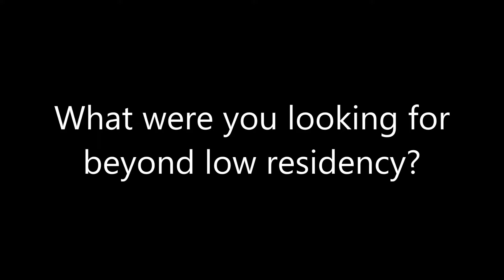Sarah Cosgrove, Playwright (2017) Hollins MFA in Playwriting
Sarah Cosgrove is a playwright, actor, and director living in the DC area. After spending many years as an actor and director in Chicago and the DC Metro area, Sarah enrolled in the Hollins Playwrights Lab to pursue an MFA in playwriting. In Chicago, Sarah was nominated for a Jeff Citation in Acting for her work in the play “Savage in Limbo,” by John Patrick Shanley. She most recently wrote and performed her own piece in The Women’s Performance Workshop at The Strand Theatre in Baltimore,
Maryland. She served as the National Social Media Director for The Future is Female Festival and wrote and performed her own piece as part of The Future is Female Chicago at The Chicago Dramatists. Sarah has a BS in Theatre from Illinois State University and studied with Sanford Meisner and Richard Pinter at The Neighborhood Playhouse.